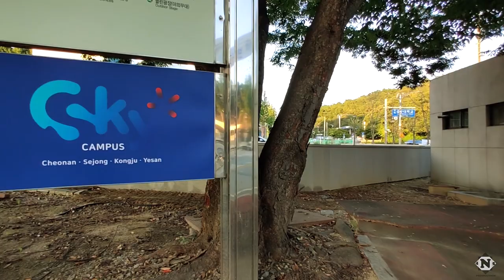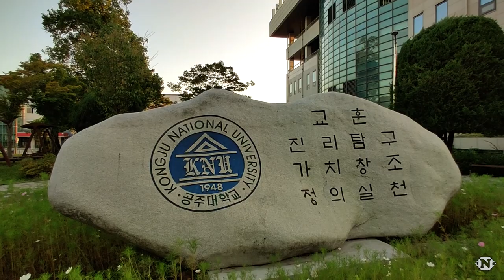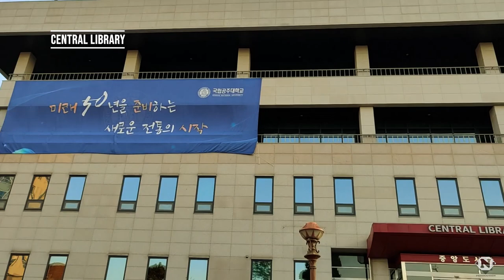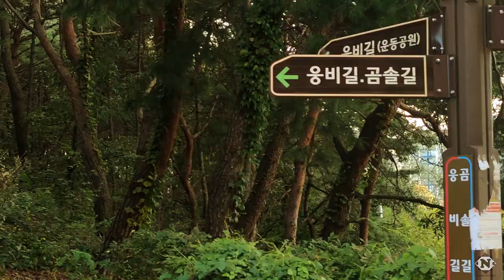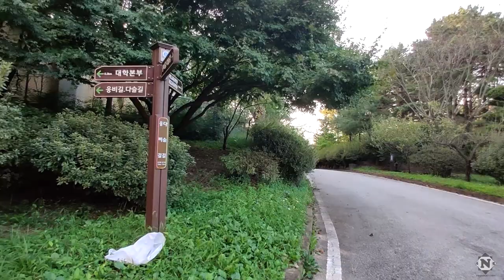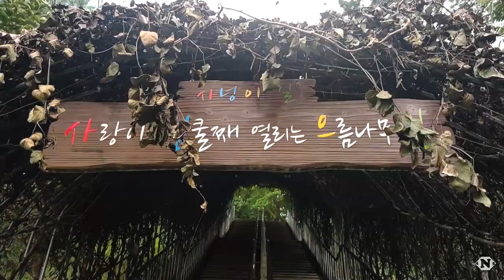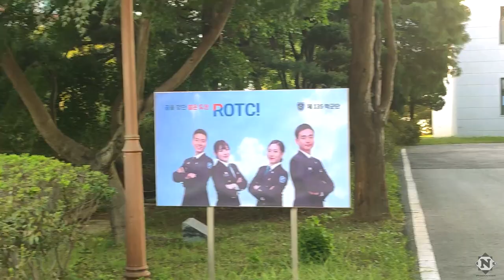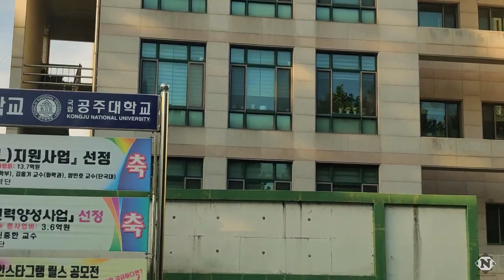Kongju National University | KNU | Gongju Campus Tour | 2023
Join us on a full campus tour of Kongju National University in Gongju, South Korea. As one of the top public universities in the area, Kongju offers a diverse range of academic programs and stunning campus facilities. Explore the beautiful surroundings and learn about the university's three campuses in Gongju, Cheonan, and Yesan. Whether you're a prospective student or simply interested in South Korean universities, this video will give you an in-depth look at Kongju National University. Don't miss out, watch now!

Kongju National University is one of the leading national research universities of South Korea, especially in the field of education. Officially recognized by the Ministry of Education of Korea, KNU is a coeducational South Korean higher education institution.

KNU offers courses and programs leading to officially recognized higher education degrees in several areas of study. Kongju National University is 2014 International Education Quality Assurance System (IEQAS) certified university. This 75-year-old South Korean higher-education institution has a selective admission policy based on entrance examinations.

KNU also provides several academic and non-academic facilities and services to students including a library, housing, financial aids and/or scholarships, as well as administrative services.